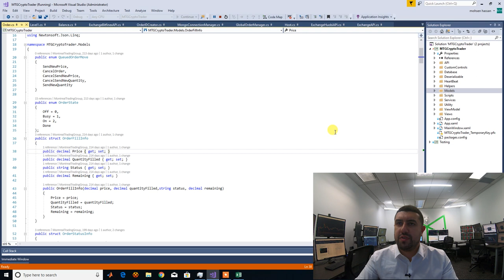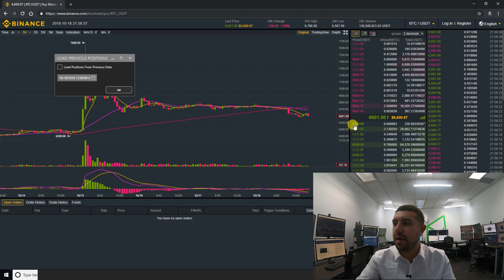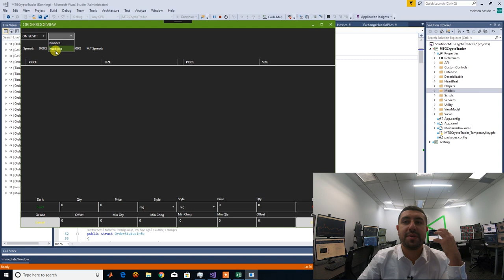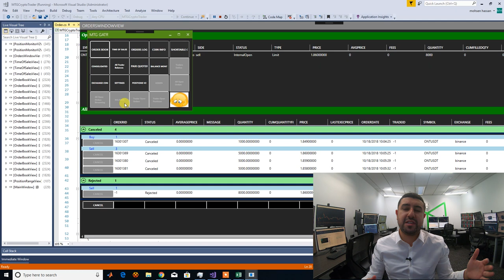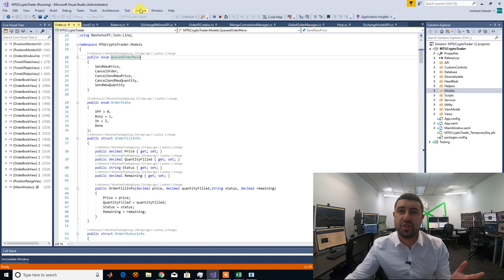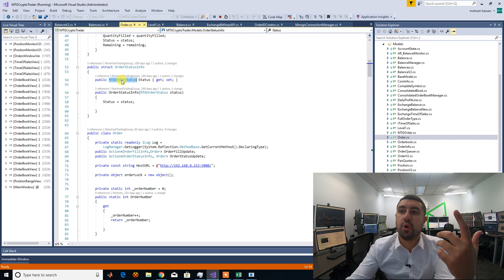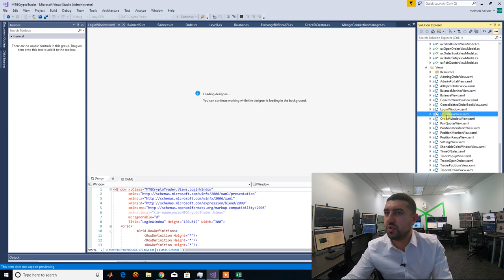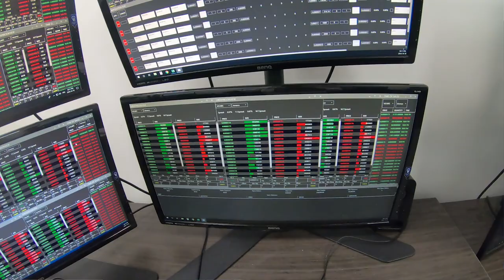What our trading software code looks like (Automated Trading Part 5) C#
In this video we are going to have a look at our Trading software Code including C#

Check out our ONLINE COURSES with discounts of over 90% using the links below (~10 Hours each):